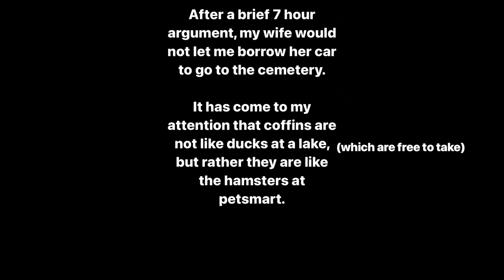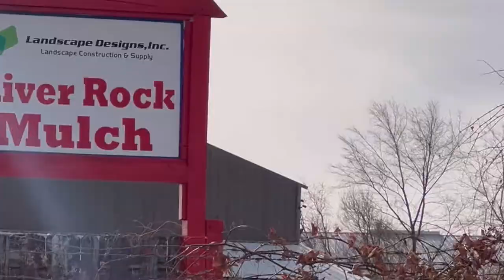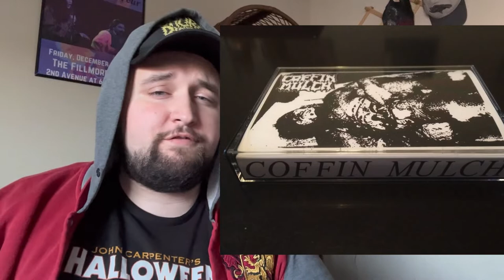wtf is COFFIN MULCH?! : Band Bmonday 05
Welcome to band Bmonday, where I do my best to be a little bit less of a poser by exploring an underground band that I’ve just heard of.  Today we study death metal maestros Coffin Mulch and it is every bit as delicious as the name suggests.